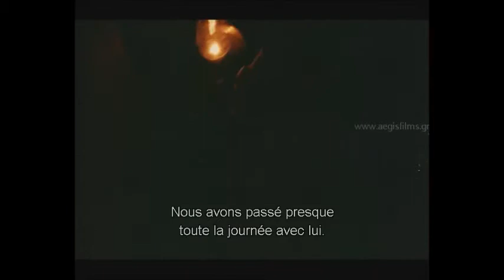Passages à travers Paradise. sous-titres français.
Golden Knight Prix, Moscou Golden Knight Festival International du Film
Le film d'ouverture, Crecet (France) Festival du Film Ethnographique
La relation entre la vie et le temps sur le mont Athos, la Sainte Montagne, est quelque chose en remuant. Le temps fait ses ravages infliger à l'homme comme il va par parce que l'homme passe simplement à travers le temps qui sauve - "le temps de la repentance» - et est né de nouveau.
Après vos yeux ont admiré et fêté sur les milliers d'icônes, des trésors et des reliques de incoparable artistique - une émanation de l'inspiration, de foi et de patience ...
Après vos âmes vénérer les reliques des saints et vous êtes submergé par le parfum de la nature et l'encens sacré .. à l'heure où la nuit tombe et le sommet du mont Athos s'élève au-dessus des nuages ​​... quand vous entendez l'appel à vêpres ... mondes questionsfrom autres peuvent venir à votre esprit.
Qu'est-ce que Dieu? Qu'est-ce qu'un moine? Prière? Foi?
Qu'est-ce que le Mont Athos?
Vous devez «temps» d'y répondre si vous parvenez à répondre. Mais pendant que vous attendez que vous apprenez à un certain point que le mont Athos ne déclare pas ni ne cachent - il révèle.
Directeur Yiannis Lambrou